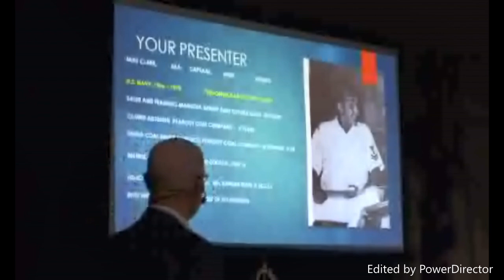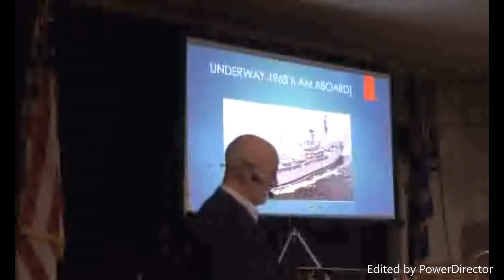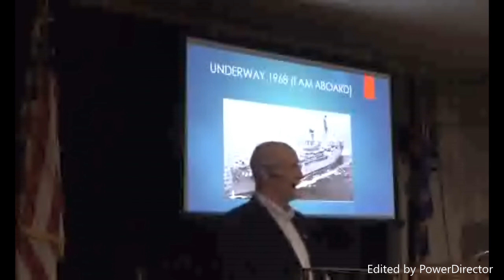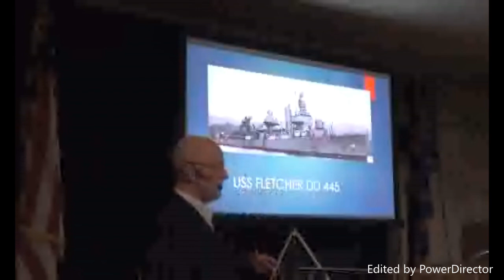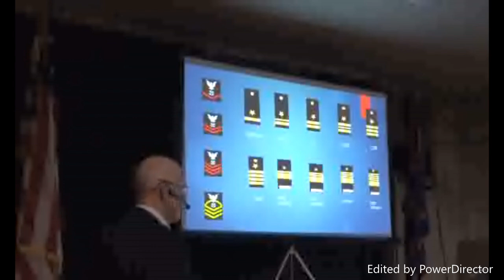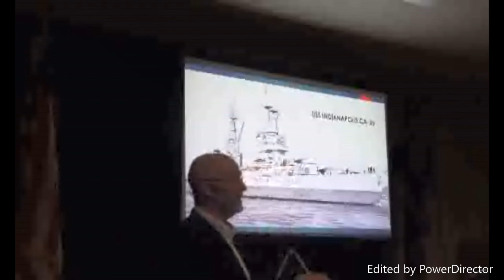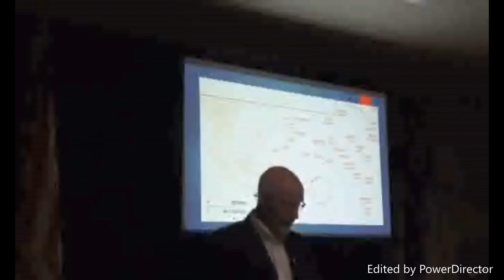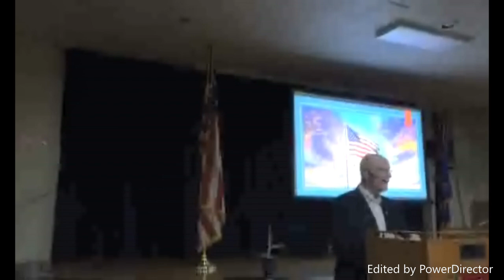USS Grand Canyon - Destroyer Tender - 1966-1970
Presented By: Mike Clark
Evansville Wartime Museum - Lunch 'N Learn